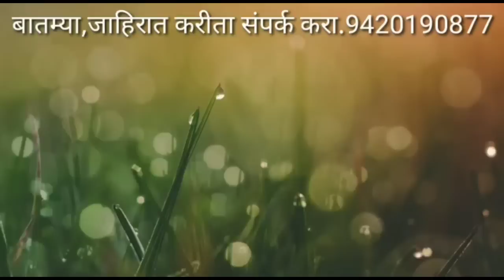The Deputy Chief Minister of India has adopted the pension scheme that the world has adopted